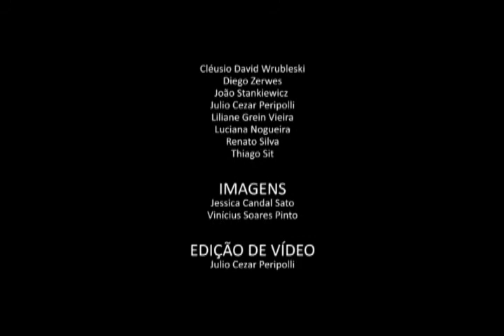FLIM 2011 - Miguel Sanches Neto: Sensibilização e razão na literatura - Parte 3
"O que em mim sente está pensando".

O escritor Miguel Sanches Neto nos ajuda a entender a afirmação do poeta português Fernando Pessoa. Fala sobre a interdependência entre o pensamento e a emoção tanto de quem lê quanto de quem escreve literatura.

Miguel Sanches Neto nasceu em Bela Vista do Paraíso, interior do Paraná. Fez o curso de Letras e seguiu a carreira do magistério superior. Doutor em Teoria Literária pela Unicamp (1998), é professor de Literatura Brasileira na Universidade Estadual de Ponta Grossa e colunista do jornal Gazeta do Povo (Curitiba). É autor, entre outras obras, de Inscrições a giz (Prêmio Nacional Luis Delfino -- poesia), Chove sobre minha infância, Um amor anarquista, A primeira mulher e Chá das cinco com o vampiro (romances), Hóspede secreto (Prêmio Nacional Cruz e Sousa de 2002 -- contos), Herdando uma biblioteca (memórias) e Então você quer ser escritor? (crônicas).